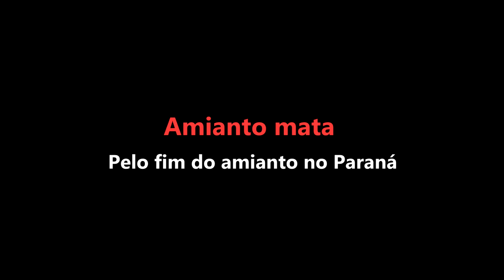Michele Caputo Neto é contra o amianto